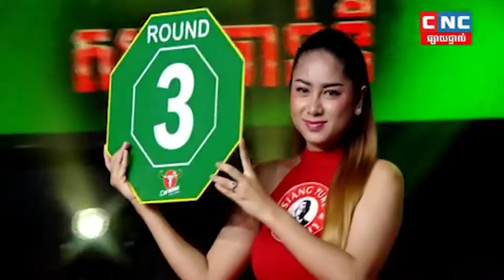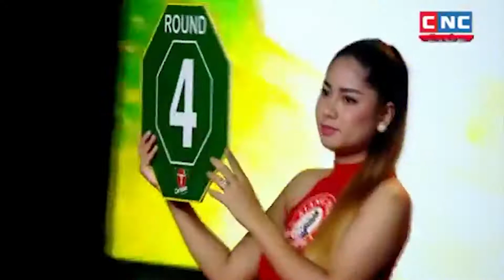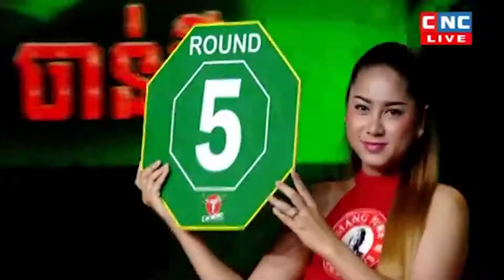មេទ័ពលេងក្បាច់ពិសេស | សួន ចាន់នី vs ឡុង បេនលឿន | Soun Channy vs Long Benloeun | CNC 31 Oct 2020